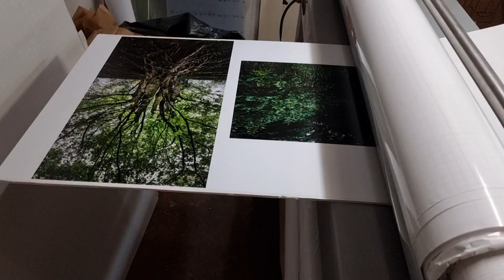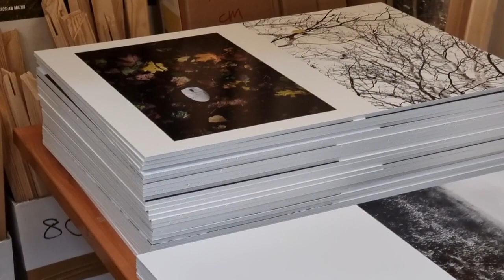Przygotowanie wystawy (wydruk fotograficzny i usztywnienie - pianka 5mm ultra strong) wystawa 4DON2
w Centrum Kultury Fordon, luty 2024.
Wydruk - Centrum Druku Futura,
Podłoże - papier półmatowy,
Usztywnienie - płyta piankowa 5mm ultra strong,
Formaty druku - 40x60 i 60x90cm